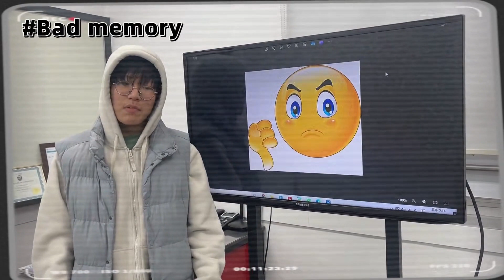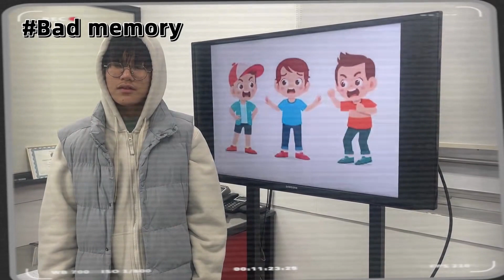2024 잉글리시아이 포트폴리오 콘서트 경기도 용인시 수지구 동천동 영어학원 용인동천점 김도현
2024 잉글리시아이 포트폴리오 콘서트 경기도 용인시 수지구 동천동 영어학원 용인동천점 김도현 - My memories